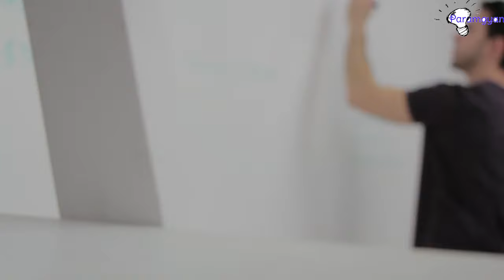चील अपनी चोंच क्यों तोड़ती है | Why eagle break its beak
Eagle yaani cheel apni choch kyu thod thi hai aaiye jante hai is video mai

It can live up to 70 years. But to reach this age, the eagle must make a hard decision. In its 40’s its long and flexible talons can no longer grab prey which serves as food.

Talons are hard, sharp and curved throughout the eagle’s life. Talons and the beak are made out of keratin, the same material as our fingernails. Think about how long it takes for your nails to grow.